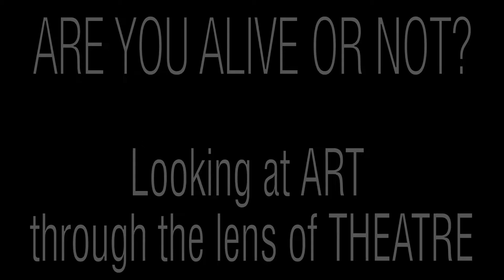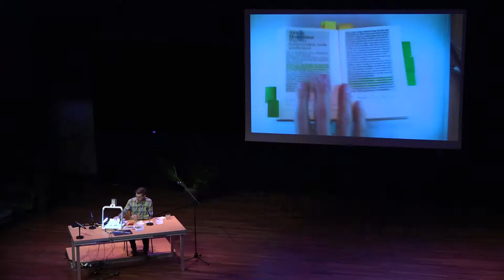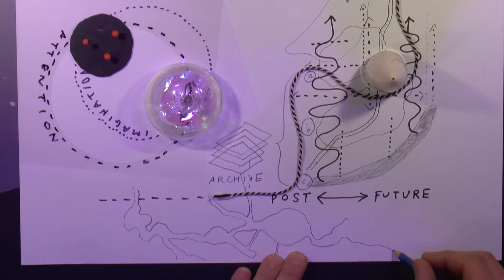Lecture presentation by Jeroen Peeters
It lay like a log absolutely motionless and apparently deprived of all its faculties by our damp climate, so inhospitable to foreign visitors by Jeroen Peeters

ARE YOU ALIVE OR NOT?
Looking at ART through the lens of THEATRE

Gabriëlle Schleijpen, curator in chief of the Studium Generale Rietveld Academie invited, Claire Bishop (art historian, writer New York), Claire Tancons (curator, researcher, writer New Orleans), Joanna Warsza (curator, Berlin) & David Weber-Krebs (theatre maker Brussels) to each inaugurate a discursive and performative program of one day.

March 20: ON ENCLOSED SPACES AND THE GREAT OUTDOORS
Curated and presented by David Weber-Krebs
Usually people stepping into a theatre are of two kinds: the spectators and the actors. Spectators watch actors. Usually both are humans and things happen in the enclosed space of the theatre, where human bodies and words are predominant. Can we focus on the non-human, and abandon anthropocentrism? What kind of spectatorship can be challenged by an encounter with a thing, a creature, a flow, fiction, darkness?

This day was activated by performances, lectures and a cosmic event—in and outside the theatre.

With Andrea Bozic, Andre Eiermann, Nikolaus Gansterer, Mettte Ingvartsen, André Lepecki, Maximilian Haas and Jeroen Peeters.